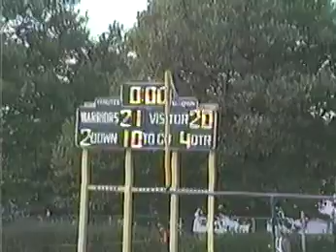Lehighton Freshman Football 1987 (2)